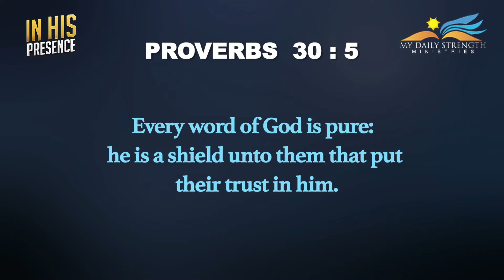IN HIS PRESENCE/BREAKFAST TIME WITH DR.J.SAMUEL SUDHAKAR_May 31st 2020.